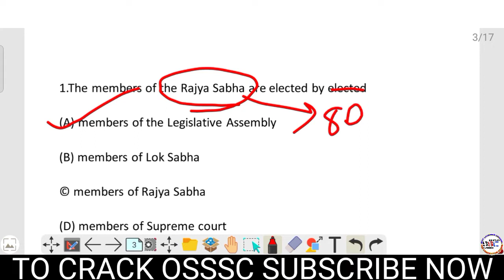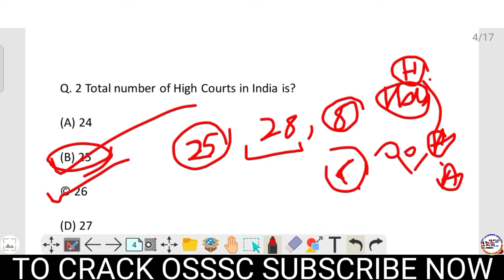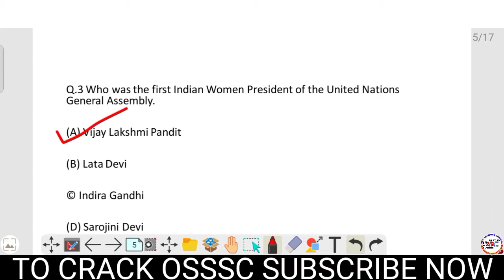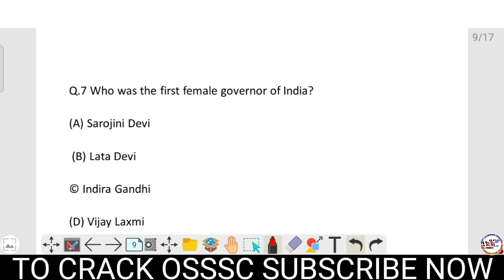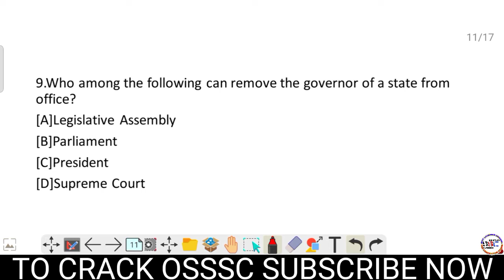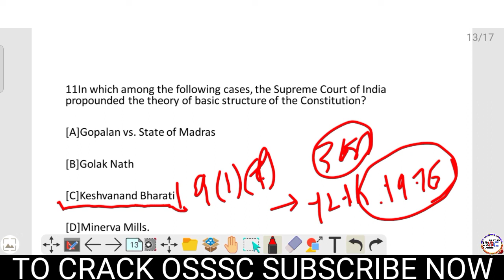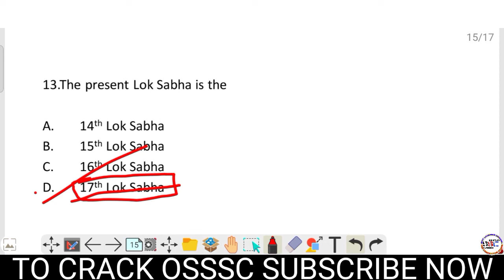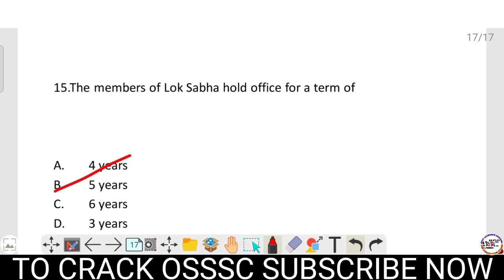GK Selected 150 MCQ | Class-4 | ARI / AMIN / SFS / FG / EC / ASO 2021 | By Shiv Sir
👉 Our OSSSC Class Time Table

     Evening :-  6pm    |  7pm          |   8pm

     Monday :- Math  ,  Computer  , English
     Tuesday :- Math   ,  GK
     Wednesday :- Math  , Computer  , English
     Thursday :- Math  , GK
     Friday :- Math ( DG Sir )  , Computer , English
     Saturday :- Math ( DG Sir ) , GK
     Sunday :- Math ( DG Sir )